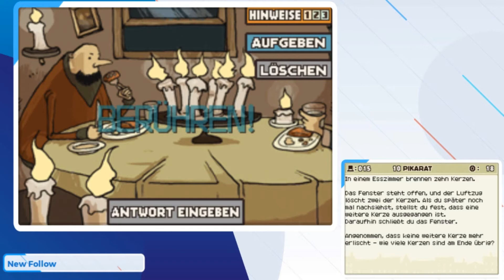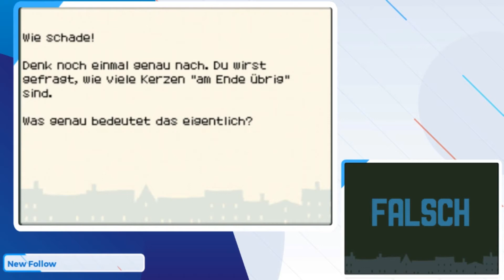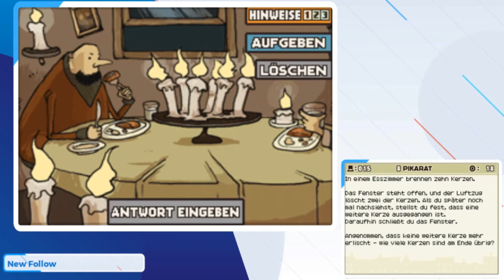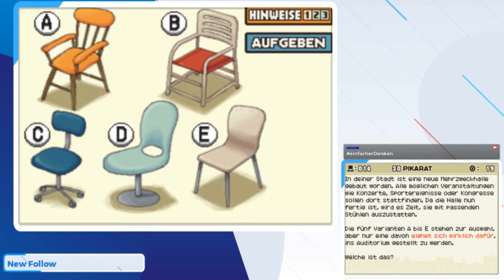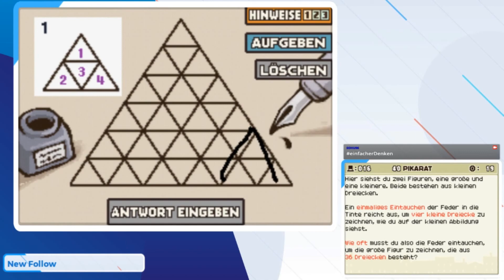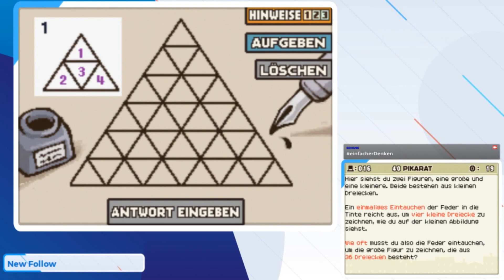Welcher Stuhl? | Professor Layton & das geheimnisvolle Dorf - Folge 003 [Livestream vom 28.07.2020]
In Professor Layton und das geheimnisvolle Dorf lösen wir verschiedene Rätsel, um den goldenen Apfel zu finden. Doch wir müssen feststellen, dass wir nicht alleine sind.